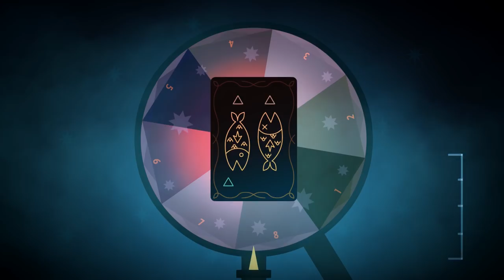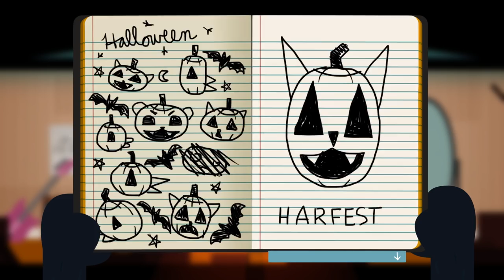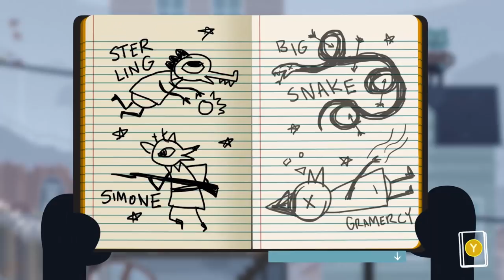Night in the Woods (Ep. 12 – Harfest)